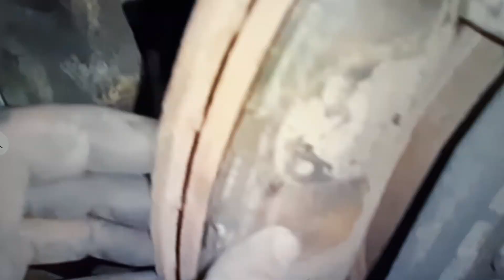Se Frena la Rueda Delantera del Auto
Si calienta una de las ruedas y tira humo sigue estos consejos